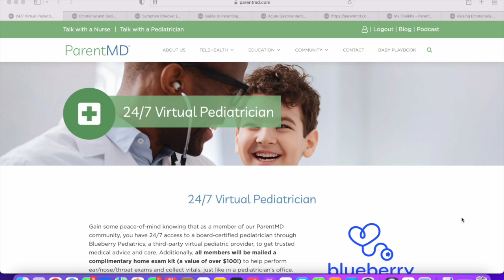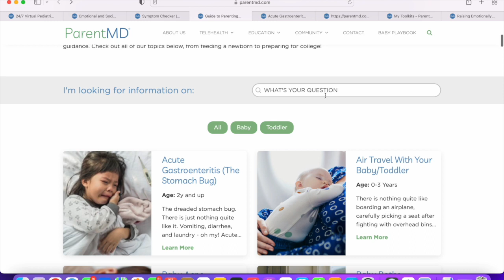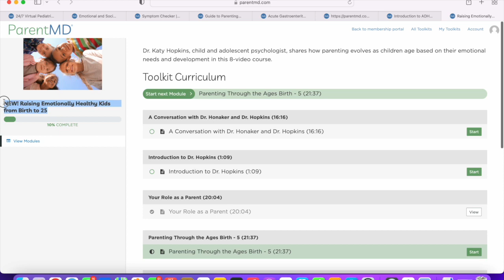Introduction to ParentMD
Chief Mom Officer, Alex Seibert, shares a first-hand account of some of the resources she uses within ParentMD as a mom of two.